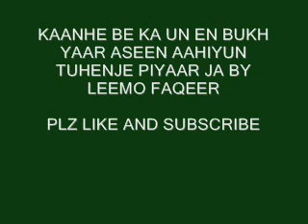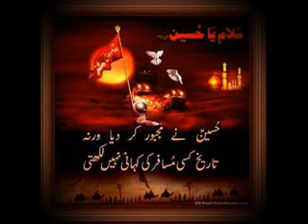kaanhe be ka un en bukh yaar by leemo faqeer sindhi molood shareef